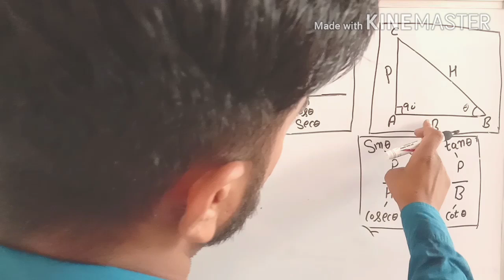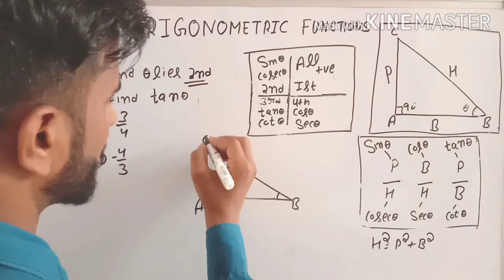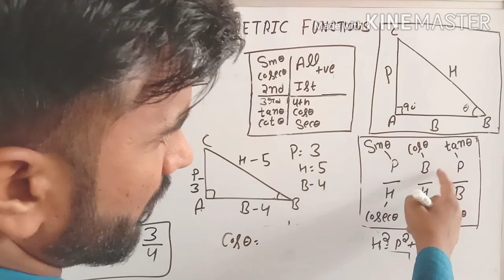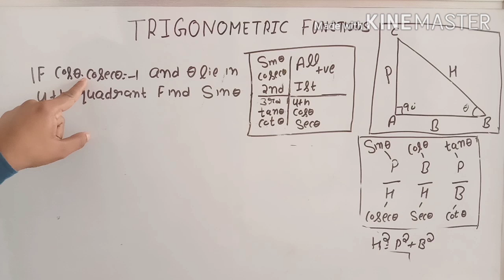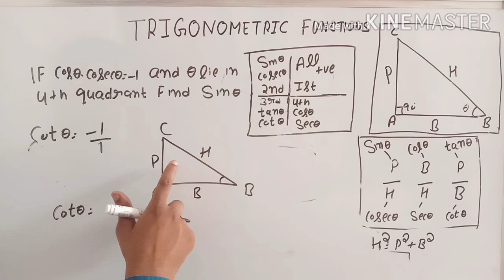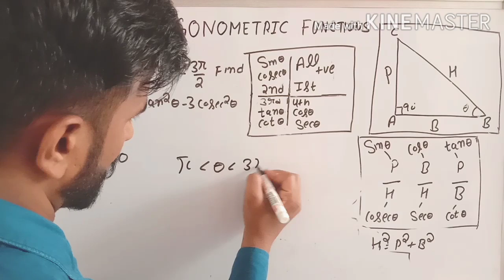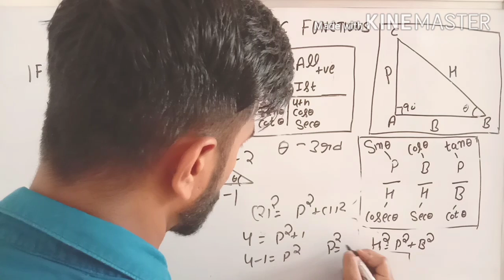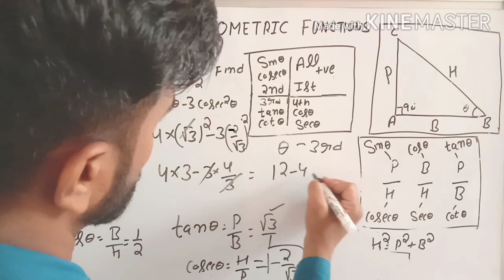TRIGONOMETRIC QUADRANT | IMPORANT TRIGONOMETRY QUESTIONS | HSSC ADVANCE MATH